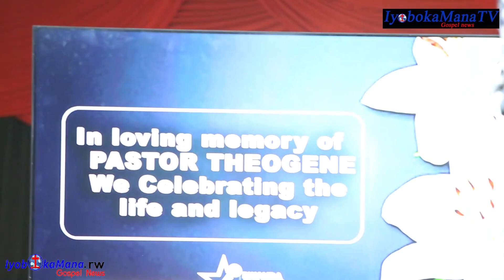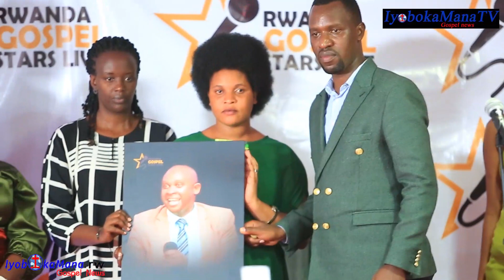Pst Theogene na Giselle Precious baributswe/Israel Mbonyi na Gahongayir babijemo/Gafaranga na Anette